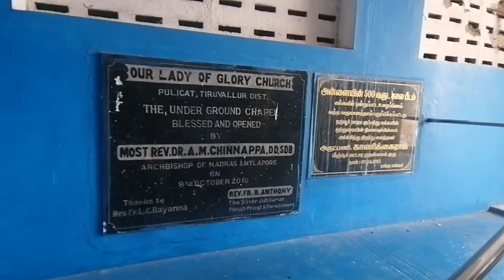Pulicat/Palaverkadu - Our Lady of Glory Shrine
Pulicat in Ponneri Taluk in Thiruvallur District of Tamilnadu. This Church was established in 1515 at Pulicat, a fishing village.

Location:
Pulicat is about 60 kilometres north of Chennai. GPS coordinates (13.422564, 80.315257)

Connectivity:

The Church is located at about 500 meters from Pazhaverkadu Bus Stop, 1.5 Kms from Pulicat Bus Stand, 9 Kms from Thirupalaivanam, 10 Kms from Karungali, 20 Kms from Ponneri, 20 Kms from Ponneri Railway Station, 74 Kms from Thiruvallur, 70 Kms from Chennai Airport and 55 Kms from Chennai. Town buses are frequently available from Ponneri and Red Hills

History:

One day, when a fisherman cast his net, all that he caught was a log of wood . Angered, he threw it right back into the waters, and went home disappointed. The next day, the same log was caught in his net. This time, the frustrated fisherman, threw the log into the shore, and cast his net again. He ended up catching a huge amount of fish, and went home happily.

A woodcutter, who saw the piece of wood on the shore, started cutting it for firewood. The moment his axe hit the log, blood splashed from it, and he lost his eye-sight. He was wandering about on the beach, weeping, unable to find his way home. His wife, finding that her husband did not return home that evening, went looking for him, and found him, weeping on the beach. On hearing what happened, she found the log. She prayed to it fervently, seeking apology for the unknowing act of her husband. She then collected the blood from the axe, and smeared it on the woodcutter's eyes. This restored his eyesight.

Several miracles followed in the years to come. The Lady of Joy helped several people in distress. So her name and fame grew, and the shrine attracted more and more people to it. Because of this, the Dutch who came after the Portuguese, expanded the shrine and called Mother Mary, Our Lady of Glory, a name that refers to the church till date.

They returned home happily, carrying the log with them. They shared the incident with everyone in the fishing village. The villagers installed the holy log in a hut and started worshipping it. The next year, a Portuguese ship returning from Malacca reached Pulicat and on hearing from the villagers about the holy log, confirmed that it was the wooden idol of Mother Mary which they had lost in the cyclone on the shores of Pulicat when they started to Malacca.

It was the year 1515 CE and they helped the villagers install the wooden idol of Mother Mary in a small shrine, and called her Our Lady of Joy, due to the joy of rediscovering her after losing her in the storm